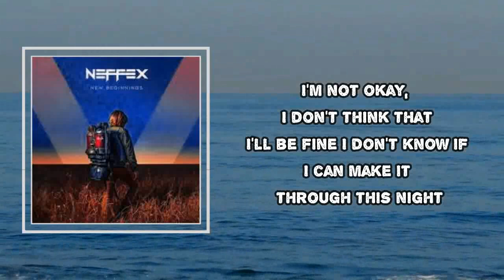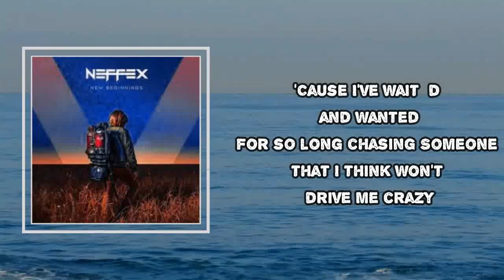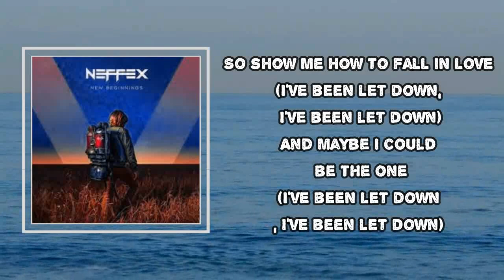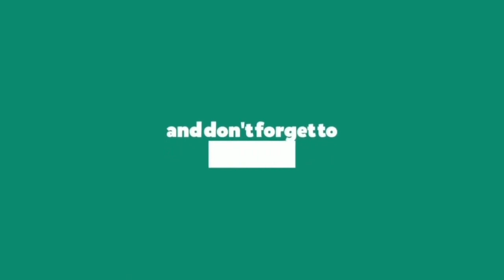NEFFEX - I've Been Let Down (Lyrics)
Album: new beginnings,

I've Been Let Down  Lyrics:

I'm not okay, I don't think that I'll be fine
I don't know if I can make it through this night
I lay awake with these thoughts of you on my mind
If I dream then I'm dreaming of you tonight
And lately I hate goodbyes
So won't you stay the night?
And if we wait now we could miss out on forever
Don't think now, let it be about now or never
Don't have doubts, we could make it out of this together
But I've been let down, I've been let down
So show me how to fall in love
(I've been let down, I've been let down)
And maybe I could be the one
'Cause I've waited and wanted for so long chasing
Someone that I think won't drive me crazy
And maybe you could be the one
Take me back, take me back so easy
Never leave, never leave, don't leave me
You're the only one that I've let in
And slowly I've been falling
Dying to go all in
With you by me, just say when